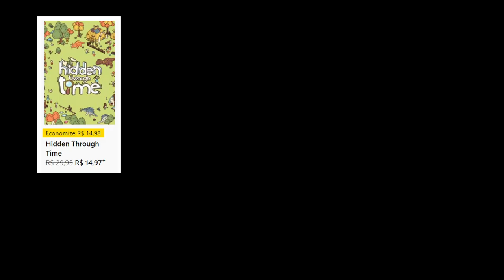💥 PROMOÇÕES DA SEMANA 5 JOGOS | DEALS WITH GOLD | PROMOS 28/06/2022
ENTRANDO POR QUALQUER UM DOS LINKS VC PODE COMPRAR QUALQUER OUTRO JOGO QUE TAMBÉM VAI AJUDAR O CANAL!